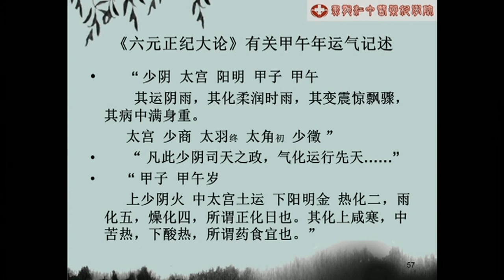09五运六气高级 1 运气学说的有关概念及推算方法四 王克勤 点赞+关注更新更有动力哟~ （更多中医精彩内容，请看视频下方的内容说明）